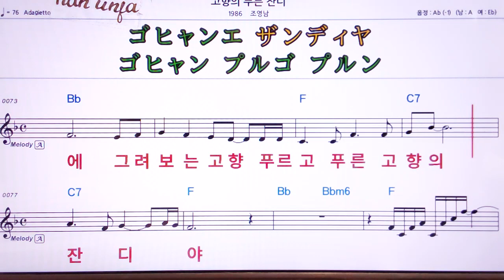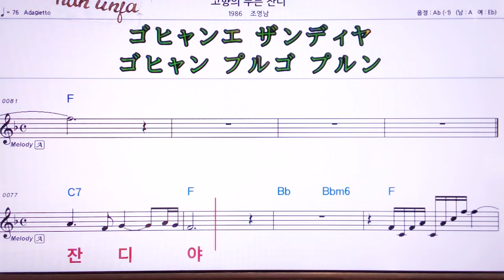💖 고향의 푸른 잔듸/조영남 👍MR,가라오케 악보 코드 가사 ,Karaoke반주